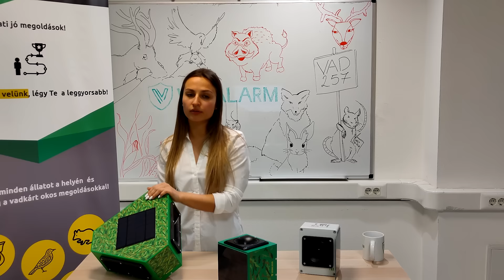Előzd meg a vadkárt a Vadalarm Ultrahangos Vadriasztókkal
A vadkárra tökéletes megoldás ugyan nem létezik, ám egyértelműen az akusztikus módszereket tudod a legjobb hatékonysággal alkalmazni. Ezeket ugyanis nem mossa el az eső, nem szokják meg őket egykönnyen az állatok, ám telepítésük mégis egyszerű és költséghatékony.
Talán már hallottál arról, hogy az állatok hallása jobb, mint az embereké. A Vadalarm ultrahangos vadriasztói pontosan ezt használják ki azzal, hogy emberek által nem hallható, de az állatok számára zavaró hangokat adnak ki.